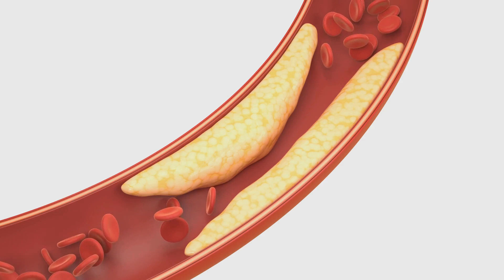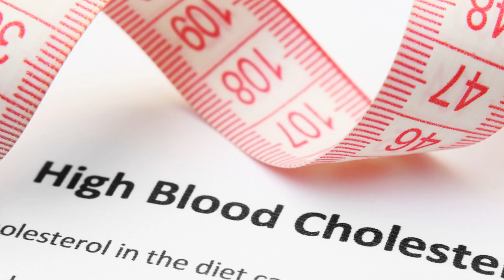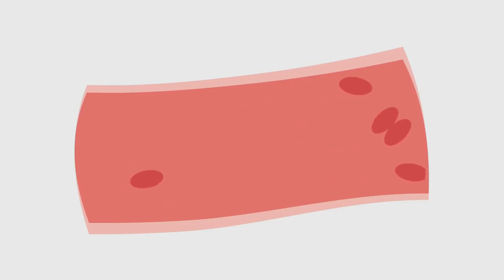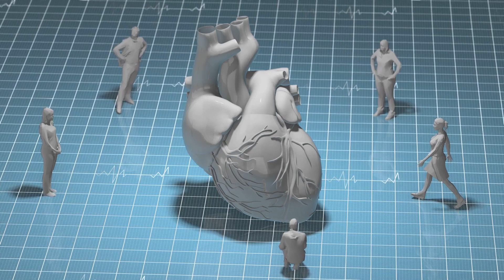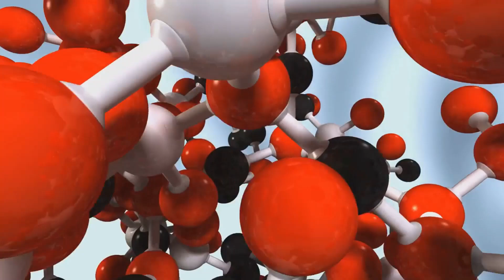Cholesterol Unveiled : A Comprehensive Guide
In this comprehensive guide, we delve deep into the world of cholesterol to uncover the truth behind this often misunderstood compound. From its role in the body to common myths and misconceptions, this video covers everything you need to know about cholesterol.

Join us as we break down the science behind cholesterol, explore its impact on health, and discuss how you can better manage your cholesterol levels. Whether you're looking to improve your diet, understand medications, or simply educate yourself on this important topic, this guide has you covered.

Get ready to unlock the secrets of cholesterol and take control of your health. Watch now to learn more!